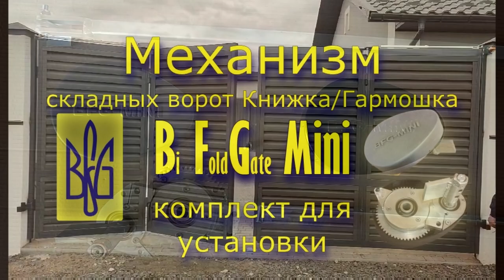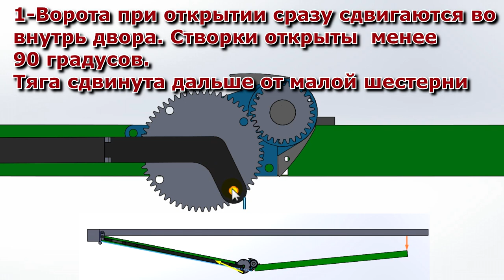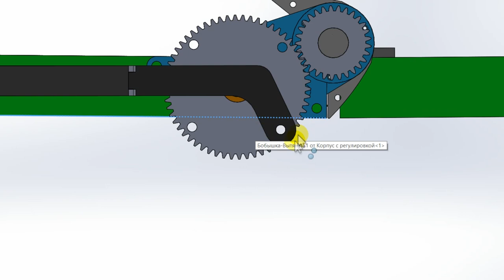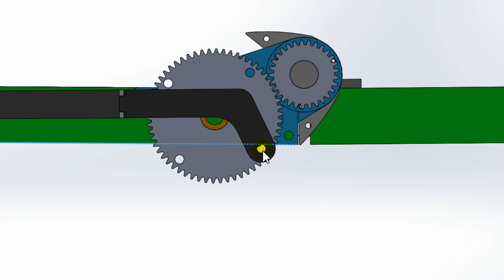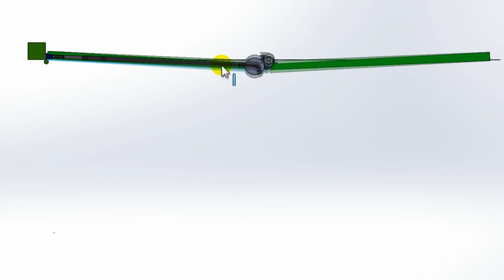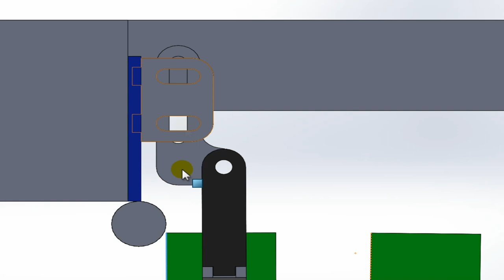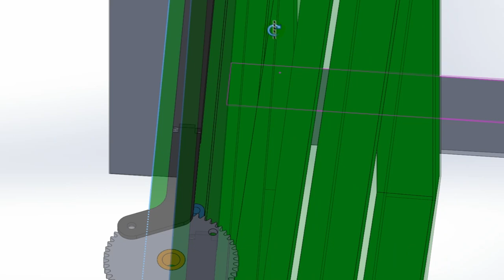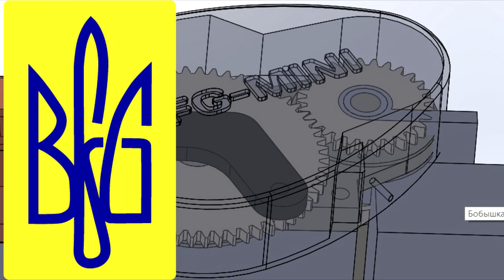Инструкция по настройке механизма BFG Mini - установка на распашные складные ворота Гармошка/Книжка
Вітаю майстри! Привет мастерам! Hello masters!
Это видеоинструкция для монтажников по настройке механизма Bi-Folding Gate BFG MINI  механизма для установки на распашные ворота со складывающимися створками типа "Гармошка/Книжка".

Все про механизмы серии (описание/установка/примеры/цены) BFG смотрите на моем канале в Ютуб и на моем сайте

В видео показал настройки механизма для утсановки требуемого угла открытия створок.
Указал типичные ошибки и способы их устранения.
1- тяга на шестерне дальше от малой шестерни - ворота при открытии уходят вовнутрь, угол открытия чуть менее 90:
2- Тяга на шестерне и отверстие рядом параллельны створке - стандартыная настройка, ворота чуть уходят вовнутрь, угол открытия 90 градусов:
3- Тяга на шестерне ближе к малой шестрне - ворота при открывании выходят наружу, угол открытия чуть менее 90:
6- Смещение кронштейна от задней плоскости ворот наружу проема - ворота при открывании немного смещены наружу, угол открытия немного менее 90:
7- Смещение кронштейна от задней плоскости ворот вовнутрь проема - ворота при открывании смещены вовнутрь, угол открытия немного более 90:

Редукторный механизм BFG Mini позволяет за счет регулировки положения тяги на большой шестерне относительно створки и рассположения кроншейна относительно монтажной трубы/столба изменить характер движения створок относительно проема (смещение створок наружу/вовнутрь) и угол открытия створок (менее 90/более 90 градусов).

Регулировку можно провести как при монтаже так и в процессе эксплуатации механизма.